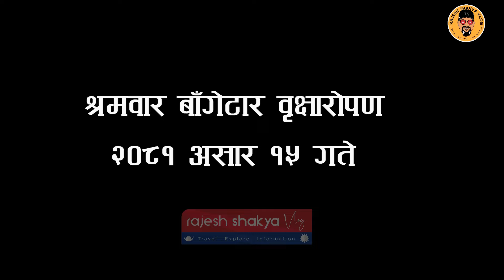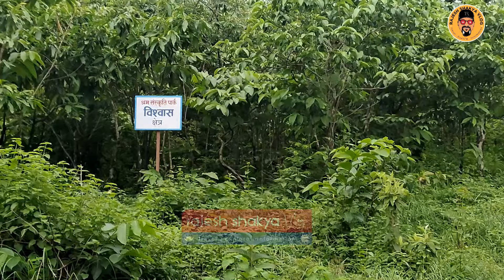बिधार्थीहरुको बिशेष उपस्थितीको साथ श्रमबारको ब्रिक्षारोपण Shramdaan Shram Saskriti Park Dharan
असार १५ गते, हरेक श्रमबार हुने श्रमदानको रुपमा पानी परे लगतै शुरु भएको ब्रिक्षारोपणको आज दोश्रो हफ्तामा बिधार्थीको ब्रिहत उपस्थिती रहेको थियो। खाजा र खानाकोलागि बुढा सुब्बा टेन्ट हाउसले सौजन्य गरेका थिए भने मासुकोलागि सहयोग स्वरुप नगद रु१५,000/- कोरियाबाट शिव नानाको सोल्टीले गर्नु भएको थियो।